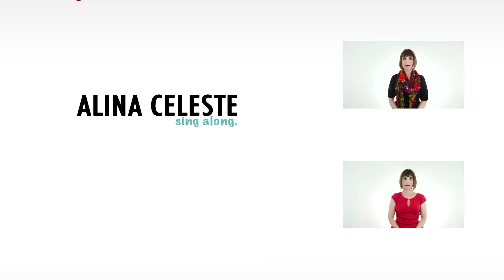Lullaby Peace Like a River - by Alina Celeste - Children's Music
Folk Song for Children. An old spiritual that my students love to sing. I love the connection of water to peace, such a lovely image.

Lyrics:

I've got peace like a river in my soul.
I've got peace like a river, I've got peace like a river,

I've got love like the ocean in my soul.
I've got love like the ocean, I've got love like the ocean

I've got joy like a fountain in my soul.
I've got joy like a fountain, I've got joy like a fountain.

I've got love like the ocean.

Thanks!